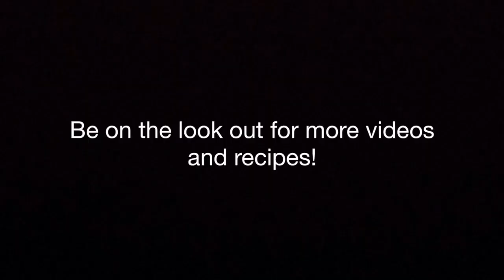Walter and Henry Cook Episode 1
Hello, and welcome to the epic TV show Walter and Henry Cook. In this episode Walter Hill and his assistant Henry Hill will show you how to make Black Bean Burgers or BBB's. This is a real recipe that you can cook at home!